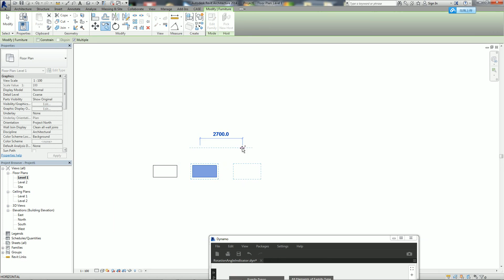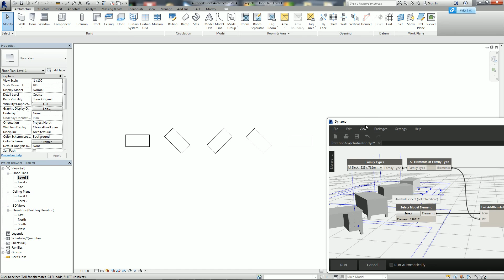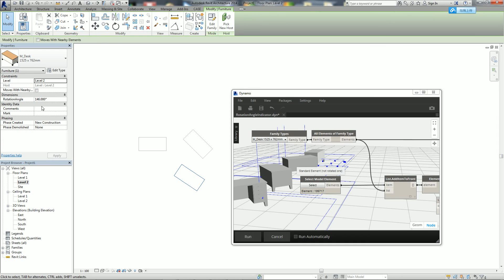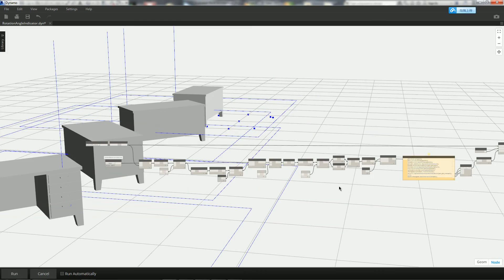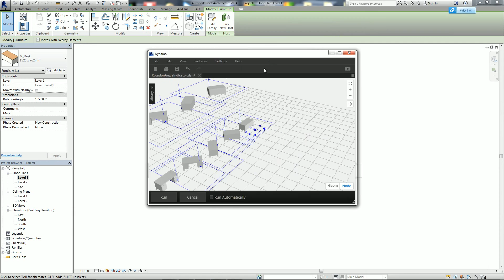Revit Tips - Rotation Angle Indicator by Dynamo